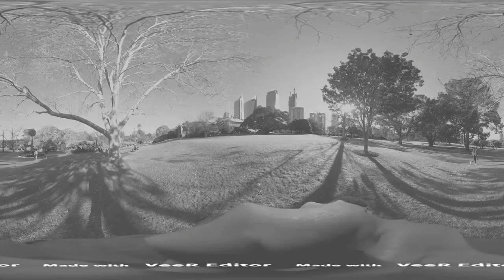悉尼 皇家植物园 Royal Botanic Gardens Sydney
悉尼 皇家植物园 Royal Botanic Gardens Sydney360 Video(VR)